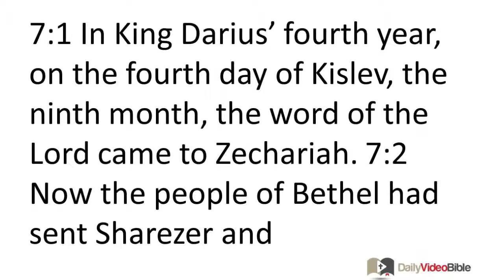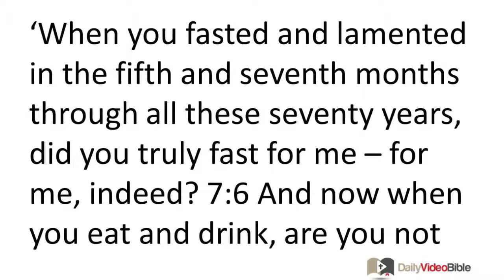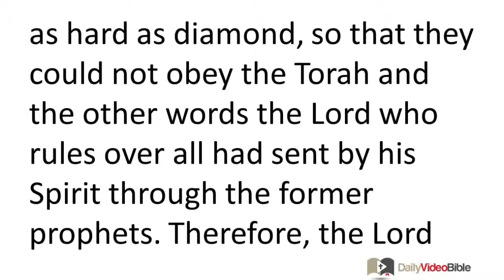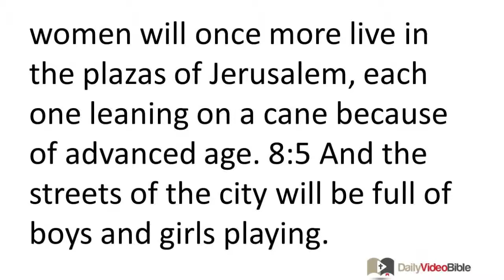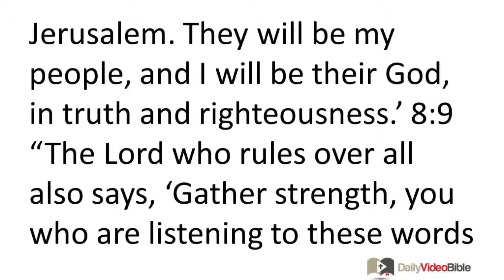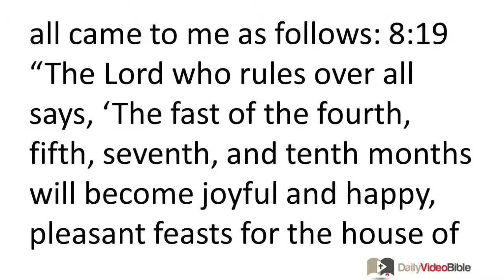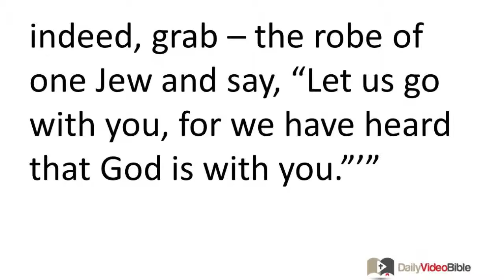December 26 Zechariah 7 and 8 Old Testament for the Daily Video Bible DVB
Zechariah 7:1-14 - The Hypocrisy of False Fasting
7:1 In King Darius' fourth year, on the fourth day of Kislev, the ninth month, the word of the LORD came to Zechariah. 7:2 Now the people of Bethel had sent Sharezer and RegemMelech and their companions to seek the LORD's favor 7:3 by asking both the priests of the temple of the LORD who rules over all and the prophets, "Should we weep in the fifth month, fasting as we have done over the years?" 7:4 The word of the LORD who rules over all then came to me, 7:5 "Speak to all the people and priests of the land as follows: 'When you fasted and lamented in the fifth and seventh months through all these seventy years, did you truly fast for me -- for me, indeed? 7:6 And now when you eat and drink, are you not doing so for yourselves?'" 7:7 Should you not have obeyed the words that the LORD cried out through the former prophets when Jerusalem was peacefully inhabited and her surrounding cities, the Negev, and the Shephelah were also populated?
7:8 Again the word of the LORD came to Zechariah: 7:9 "The LORD who rules over all said, 'Exercise true judgment and show brotherhood and compassion to each other. 7:10 You must not oppress the widow, the orphan, the foreigner, or the poor, nor should anyone secretly plot evil against his fellow human being.'
7:11 "But they refused to pay attention, turning away stubbornly and stopping their ears so they could not hear. 7:12 Indeed, they made their heart as hard as diamond, so that they could not obey the Torah and the other words the LORD who rules over all had sent by his Spirit through the former prophets. Therefore, the LORD who rules over all had poured out great wrath.
7:13 "'It then came about that just as I cried out, but they would not obey, so they will cry out, but I will not listen,' the LORD LORD who rules over all had said. 7:14 'Rather, I will sweep them away in a storm into all the nations they are not familiar with.' Thus the land had become desolate because of them, with no one crossing through or returning, for they had made the fruitful land a waste."